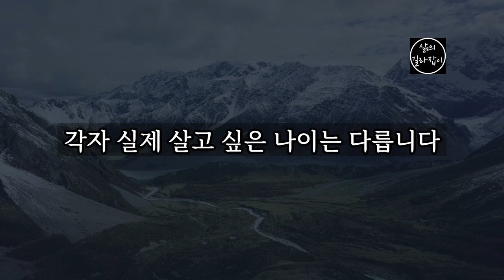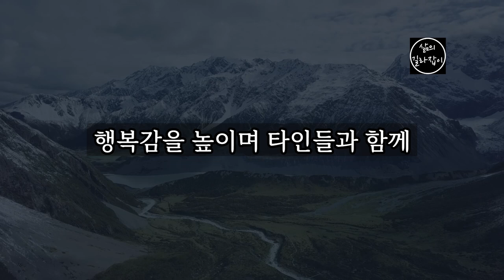건강하고 행복하게 오래사는 3가지 비법 │ 노후, 노후건강, 노후생활